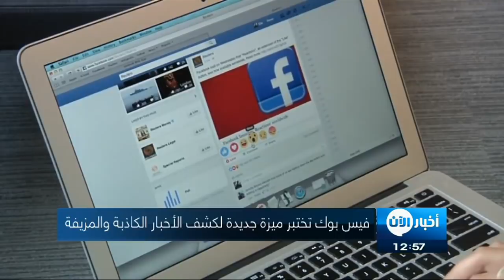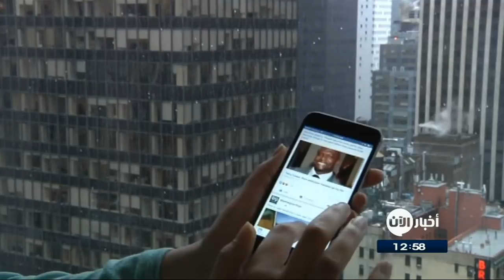6-10-2017 | موجز الواحدة ظهرا لأهم الأخبار من